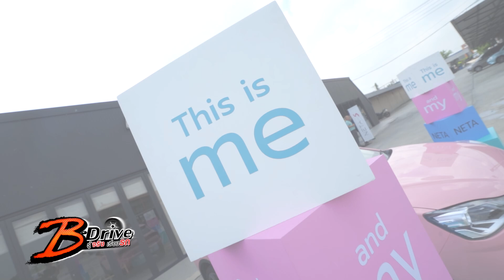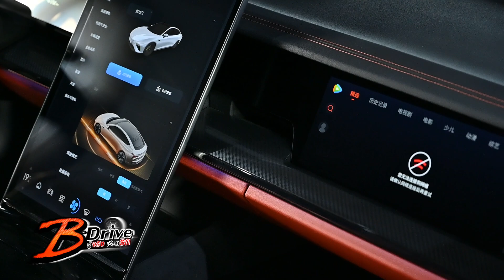กิจกรรม FORD เวียดนาม : B-Drive รู้จริงเรื่องรถ (ช่วงที่2) 18/06/2023